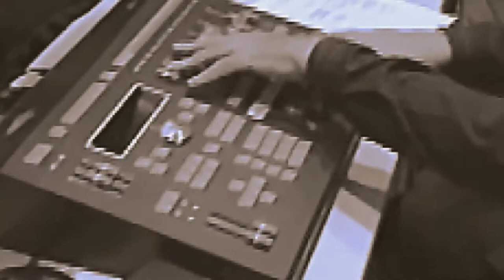SozInfraZentralisator, 2 Accidets. Modin'S Duo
SozInfraZentralisator, 2 Accidets. Turbo-Symfo-Jazz

2 Accidets_Sozinfrazentralisator_15:44

Когда дело идёт о больших деньгах и супер-гешефтах, тогда клановым капиталистам не до трусости и конформизма, особенно если касается реакций на сбои и непослушание в зарубежных промзонах. А тут строительный бум в центряке и около внушает надежду стабильности де факто, а периферия подгнивает по закуткам и быстрее вымирает от невостребованности. Системы вещизма социализирована и эстетизирована. Не смотря на карнавальную божественную систему демократическо-бюрократско-гуманистично-торгашеской трансполитики, с классифицированным потребительством и просвещением, разножанровой культур-пропагандой с футбольным сектантством, заботливо-игровой бизнесрекламой и кредитным соблазном, все-таки есть противодействующие явления трудовых и созидательных персонализаций, пусть даже чопорно отчужденных от догматического внимания сей пыжащейся биорациональности. Так же табель рангов и шкала социальных статусов с правилами и ритуалами ведомых игр останутся непоколебимыми, как страх и вина останутся навязчивыми абстракциями, которые будут временами втирать батальоны экспертов, а философы потребления попустят напряг медийных мифоманий, размешав всякими соблазняшками летний период. И мы презентуем ещё один лютейший, не подражательно безуспешный, гениальный вариант творческого представления.